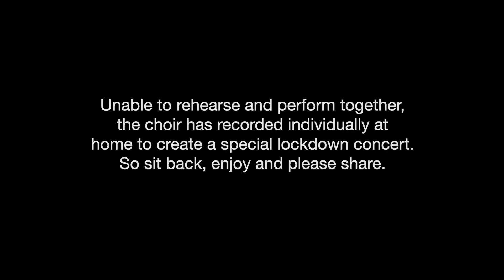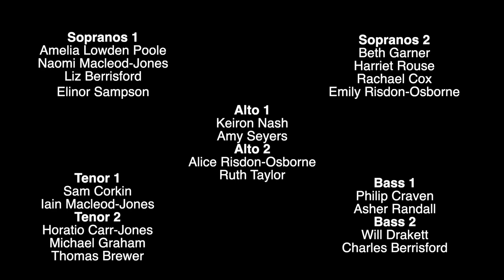Recording the amazing Aquae Sulis Chorale virtually during lockdown May 2020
The Aquae Sulis Chorale was formed by director Shean Bowers in 2014. In May 2020 21 members recorded a new concert recording themselves at home whilst watching a guide video of their conductor Shean.
21 videos were sent to Sounds Visual studios in Bath to be mixed into a beautiful unaccompanied SATB virtual concert.
Final Cut Pro was used for video production and audio was exported to Logic Pro via XML to be processed, mixed and mastered.
A lovely Bath Abbey like reverb was added courtesy of an Audio Damage plugin.
Some of the louder high soprano notes were occasionally clipping, not surprising but it was a worrying problem until I upgraded my iZotope RX5 Adv to RX7 Adv and used their De-Clip module. De-Clip really helped to remove the occasional distortion.
Four stunning piece of unaccompanied choral music favourites:
Hail, Gladdening Light - Charles Wood
The Blue Bird - Stanford
Deep River - Traditional arranged Moses Hogan
Danny Boy - Traditional arranged Casey Rule